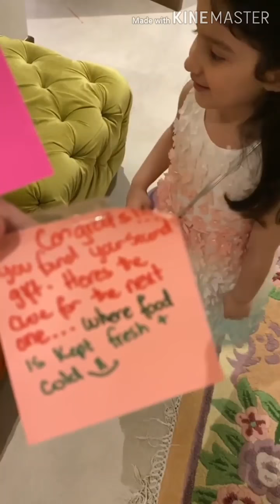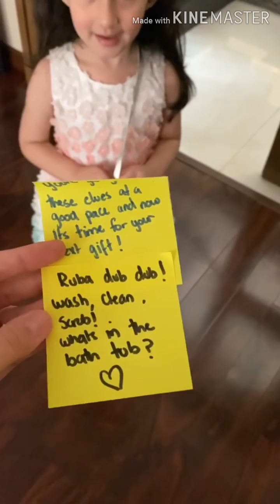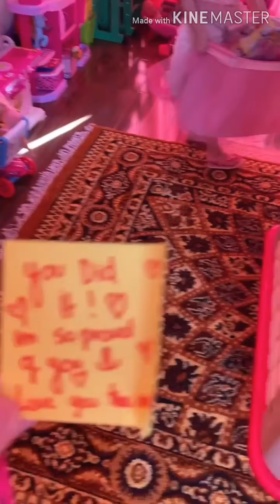Scavenger Hunt!! It's Miru's Birthday 🎈🎂🎉🎉